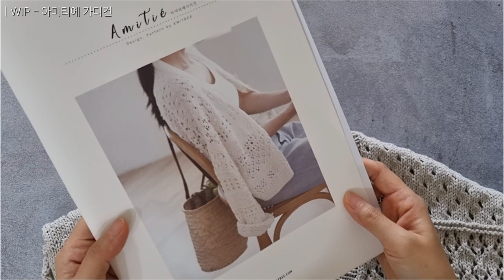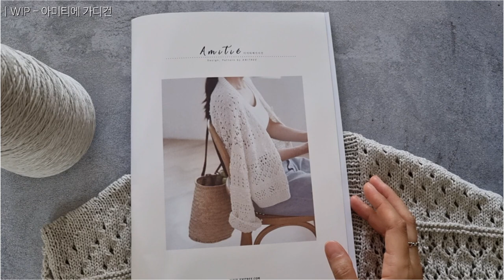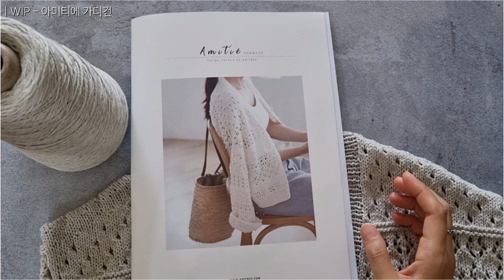안녕, 마이니트#41-아미티에가디건/엠마티슬리브리스/무이찬인형옷:)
오랜만에 영상이지만 반가워해주셨음 좋겠어요ㅎㅎ

날씨는 덥지만 즐거운 뜨개하세요😊

•아미티에 가디건 - 나무님 @knitree
여름방학 민트 4.5mm

•엠마 티 -  어쭈구리님 @sangmilee_designs
 아사태사 3.75mm

•라벤더 티 - 산네스간 도안집
 데일리니팅얀 면콘사 4합 3.75mm

• 나뭇잎우산 - 구름이님 @pus_cloud